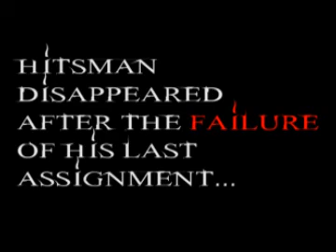Hitsman's Last Mission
Hitsman has his last mission. Hitsman is perhaps the one man who can save the unknown from being lost... if this is his last mission, then what hope is there for the unknown?
Hitsman's Last Mission has arrived.